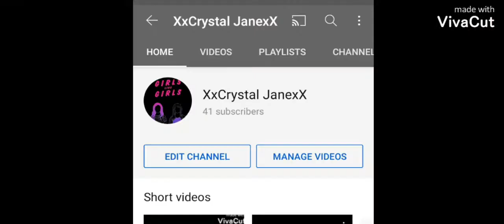when i woke up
sister channel: LBGTQ darkwolf